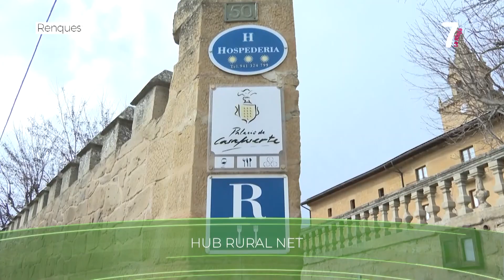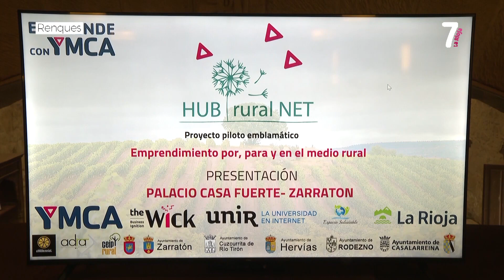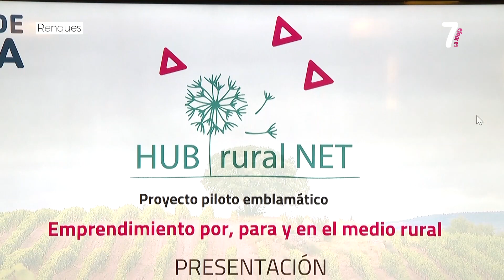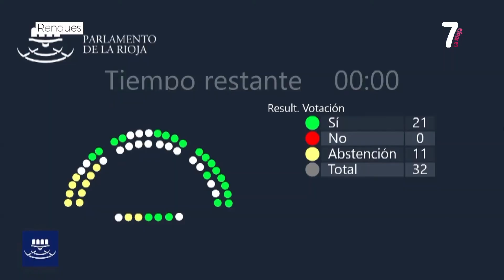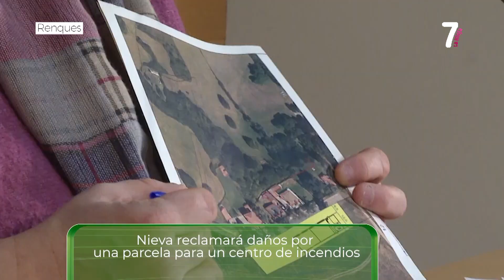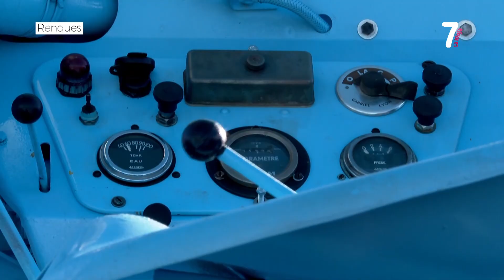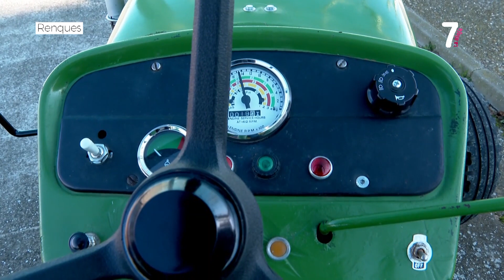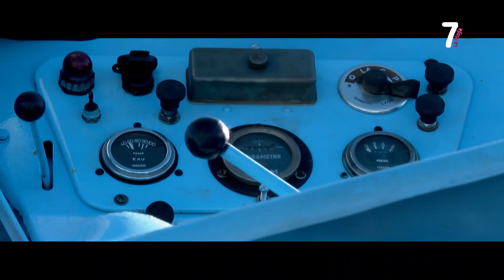RENQUES 24 01 2024